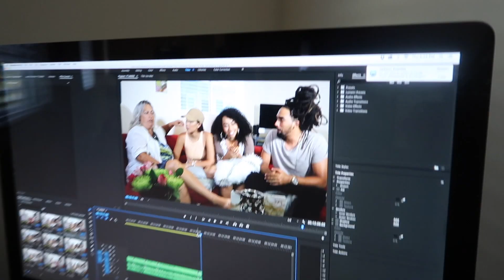We almost FROZE !!! | YOUNG EZEE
See me and my best friends freeze in the bath tub together in this intense challenge video!!

Give this video a HUGE THUMBS UP!! TURN ON MY POST NOTIFICATIONS

SNAPCHAT ygEZEE